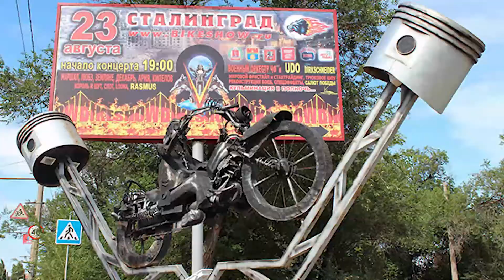Участники Сталинградской битвы, генералы и дети генералов -- о байк-шоу в Волгограде